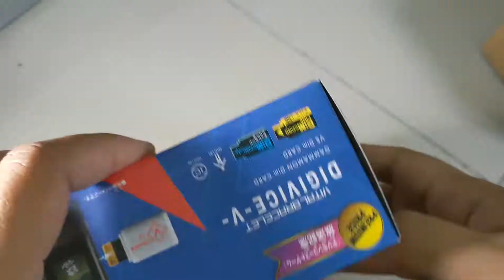Watch this for Malaysian Digivice V! Vital Bracelet unboxing and testing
VITAL BRACELET V is the device used by the main characters in the anime "Digimon Ghost Game".

In addition to the functions of VITAL BRACELET so far, this product has a "sleep mode" that does not reduce the vital value even when it is not worn on the wrist, allowing Digimons to sleep freely according to your lifestyle.
The evolution timer counts even during sleep, which can speeding up the evolution cycle.
Furthermore, this new VITAL BRACELET is easier to play since we have modified the display contents on the LCD